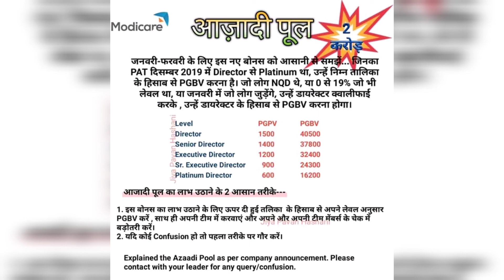Modicare New Year 2020 dhamaka Offer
Great business opportunity to start your own busineess.